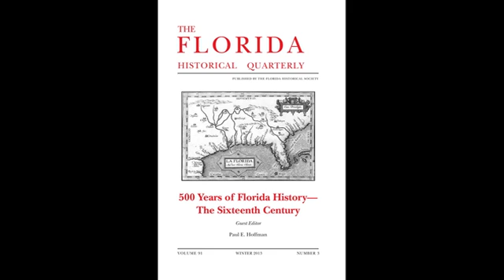Episode 16: Vol. 91, No. 3, Winter 2013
For this episode, FHQ Assistant Editor Dr. Daniel S. Murphree interviewed Dr. Paul Hoffman, Paul W. and Nancy W. Murrill Professor of History at Louisiana State University. Professor Hoffman is the guest editor for this special issue, the first of a series of issues that re-examines the five hundred years of Florida history since the landing of Ponce de Leon in 1513. He is also the author of "The Historiography of Sixteenth-Century La Florida," which appeared in this issue of The Florida Historical Quarterly. This issue addresses Florida during the 16th century, and four more issues will be published over the next four years to re-examine subsequent centuries in Florida history.